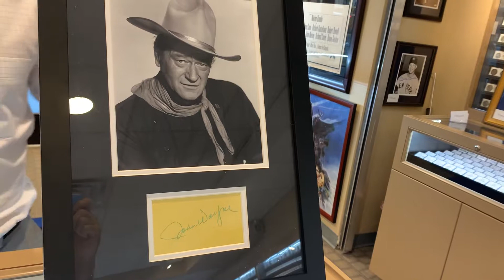John Wayne Autograph! PSA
The Duke! John Wayne is one of the most important Hollywood actors and typically ranked #1 all-time! He, unfortunately, passed in 1979 making his autograph quite scarce. The Duke is highly collectible and considered a focal point to any entertainment collection.